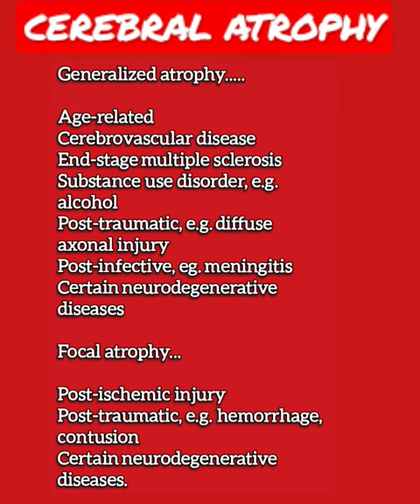Cerebral Atrophy - CT & MRI features - Radiology